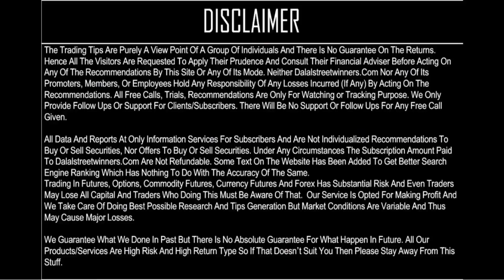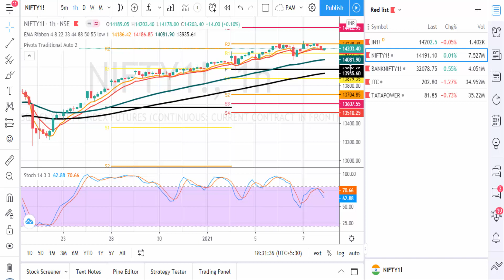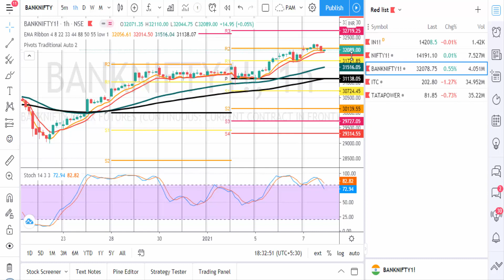Market Analysis for 8th Jan. 2020 || Nifty & Banknifty Calls || Big rally || Dalal Street winners